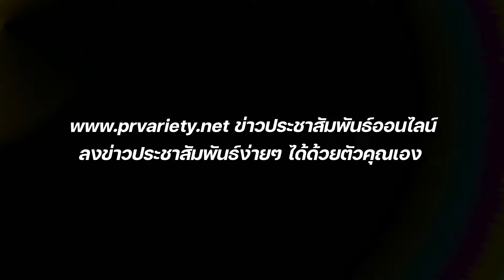ดราม่าดารา อาไท ประกาศเลิก น้ำเพชร : PRvariety